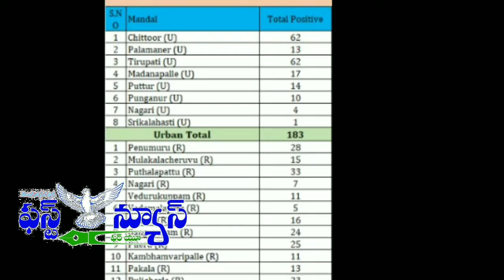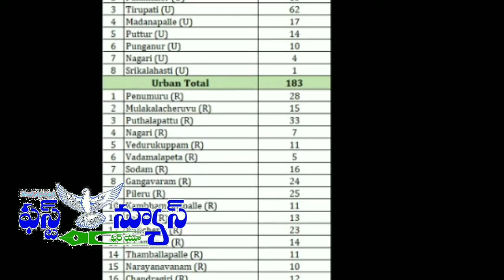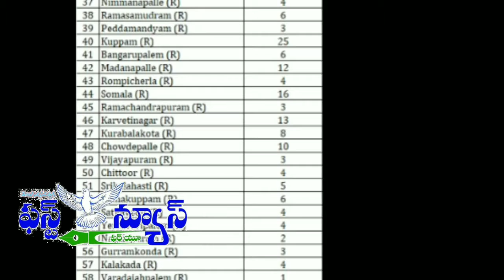news for you 19.6.21#Sathyam prasad